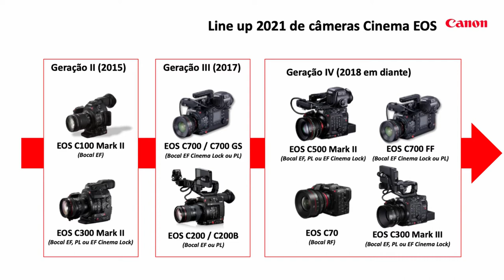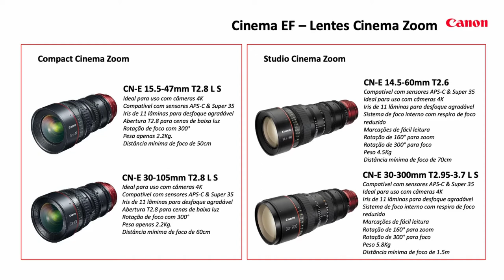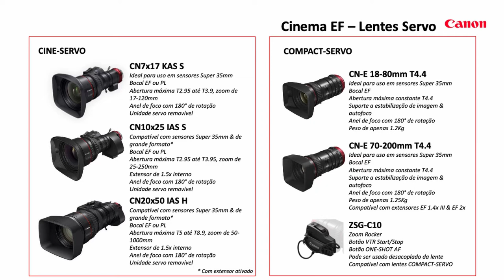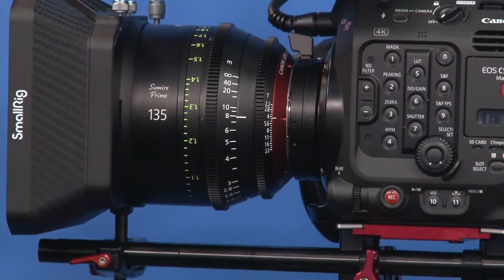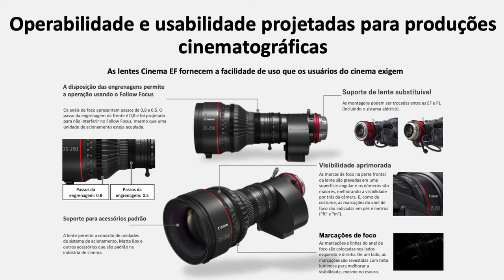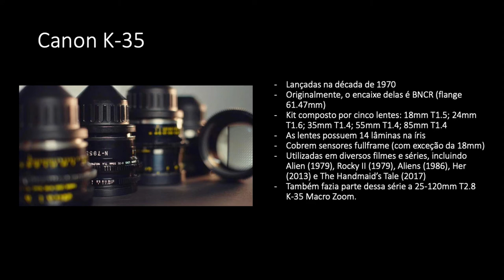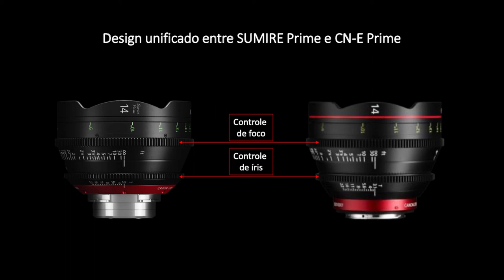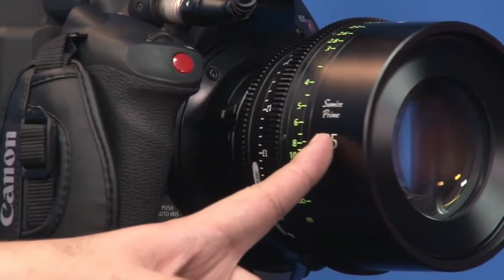KIT DE LENTES SUMIRE PRIME CANON, CONFIRA TUDO QUE VOCÊ PRECISA SABER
Confira em detalhes o Kit de Lentes Sumire Prime da Canon e tenha acesso aos recursos necessários para enriquecer sua produção audiovisual.

Se você quer fazer produções de cinema, publicidade, vídeo clip, ENG, televisão, dramaturgia, talk show ou qualquer tipo de produção audiovisual de alto nível, este conteúdo é para você!